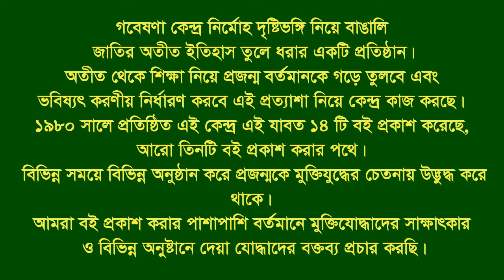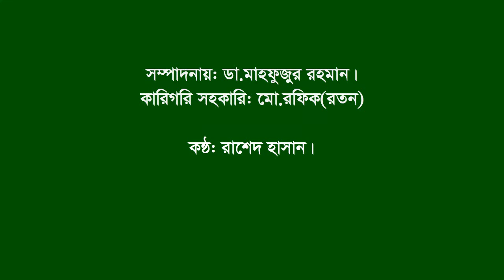Interview of Md Golam Mostafa | Lohagara | Narail | F Fighter | FF